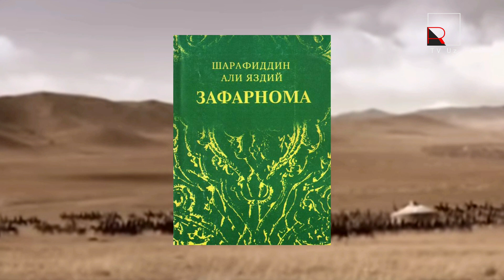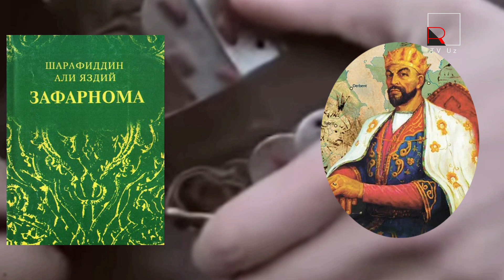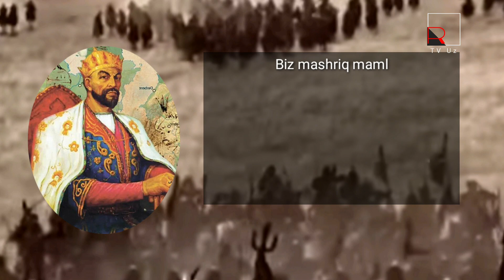AMIR TEMURNING XITOYGA QARSHI YURISH QILISHINING BOSHLANISHI 2-QISM IMPORTANT YUNG LO VA TEMUR JANGI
Amir temurning xitoyga yurish boshlashi 2-QISM